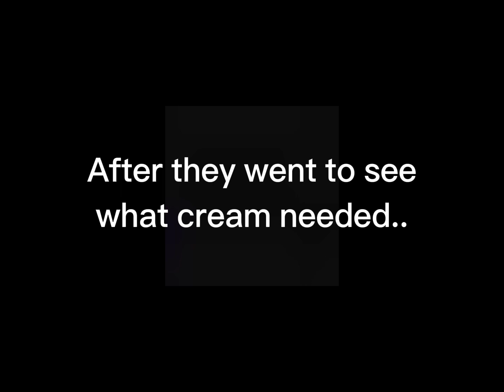Babysitting Cream Goes Wrong (PART 1)